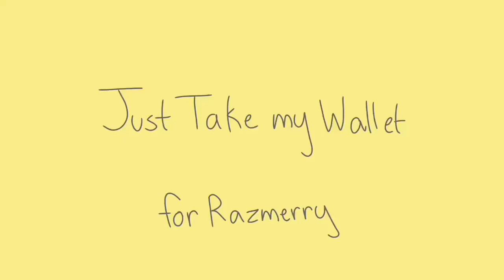Just Take My Wallet: A PlumFeather PMV (TW)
(Warning! There is flashing and blood in this video!)

Well I was scrolling through Instagram one day a few months ago and found The Dog Star comic made my Razmerry and thought it was awesome as hell! The characters are likable and have lots of depth! One of my favorites is PlumFeather.

I won’t spoil what she is about but you can read the comic here!